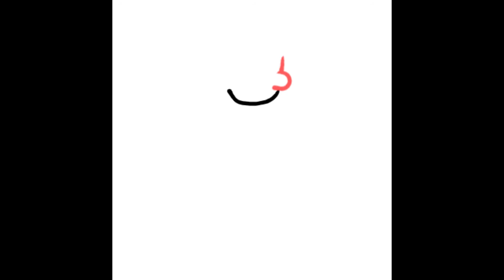How to draw Big Nate | easystepdrawing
This video will show you how to draw Big Nate in simple steps!
If you want more drawings, visit easystepdrawing.com